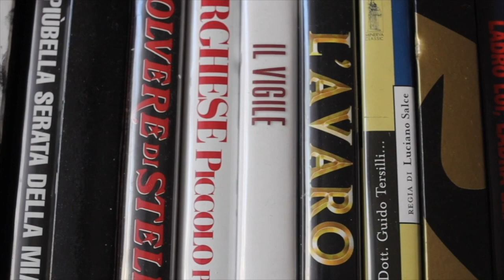Sordi, l'Italia e gli italiani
Un servizio del giornalista Rocco Giurato che con una serie di interviste approfondisce il rapporto tra Alberto Sordi, il nostro Paese quando eravamo noi i migranti.
Con l'intervista a Enrico Magrelli